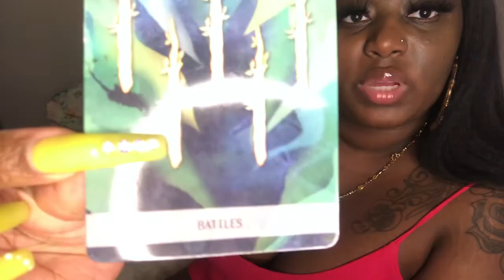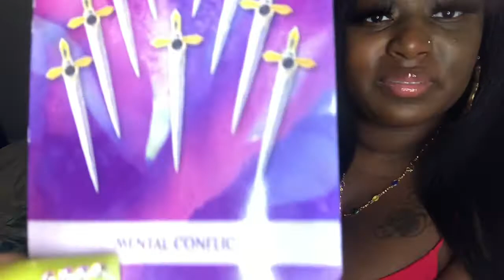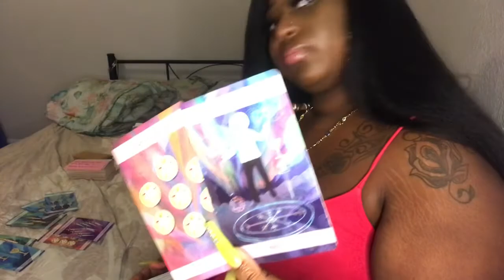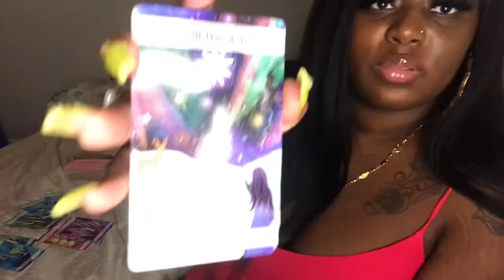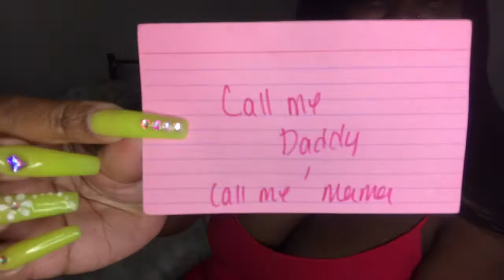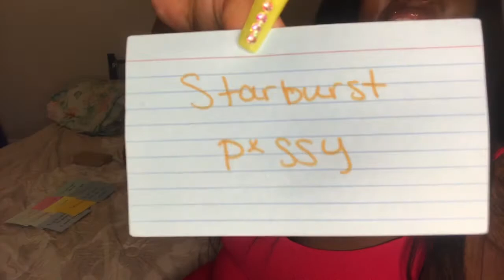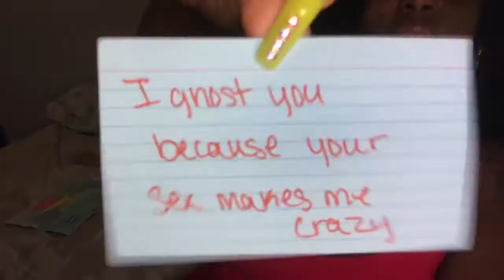Cancer 👅💦 (18+) “Pillow Talk 🙈” Tarot Love Reading. August 1st-7th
*** I don’t DM or comment to anyone asking if you want a reading - to donate out of love is at your own discretion, my methods of payment links are in my description box- ***